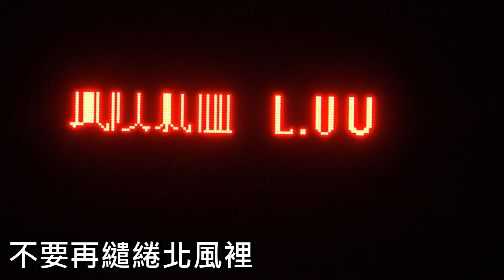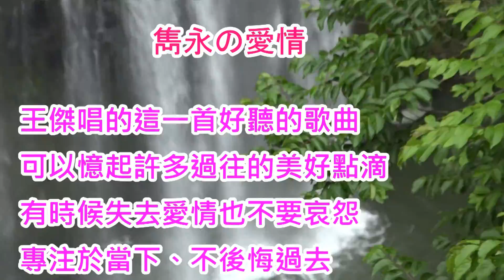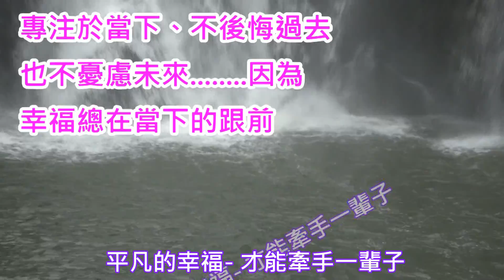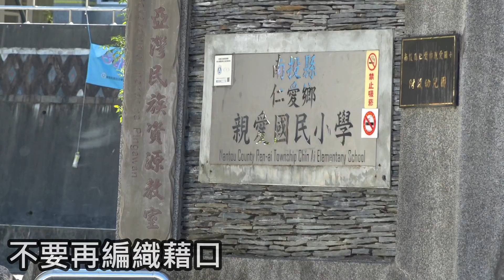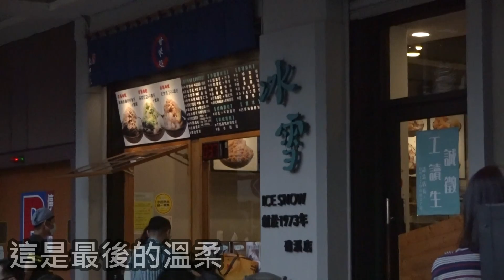2020.5.17 大家來聽好歌聲- 最後的溫柔/ 王傑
最後的溫柔/ 王傑
作詞/李子恆
作曲/陳小霞

最後這一個冬季　就該收拾熱情的過去
不要再繾綣北風裡
冰冷的雙手　也是最後的溫柔
啊　你可知否
最後這一個冬季　就是我們感情的年底
不要再留戀過去
哀怨的雙眸　也是最後的溫柔
只是我不能再接受

不要再編織藉口　就讓我瀟灑的走
雖然你的眼神說明了你依然愛我
這是最後的溫柔